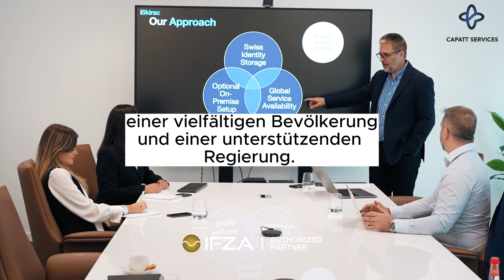Sie möchten ein Unternehmen in den VAE gründen?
Die VAE sind ein großartiger Ort, um ein Unternehmen zu gründen, mit einer starken Wirtschaft, einer vielfältigen Bevölkerung und einer unterstützenden Regierung. Hier sind einige der am schnellsten wachsenden Wirtschaftszweige in den VAE im Jahr 2023:

Tourismus und Gastgewerbe
Technologie
Nachhaltige Unternehmen

Wenn Sie daran interessiert sind, ein Unternehmen in einem dieser Sektoren zu gründen, wenden Sie sich noch heute an Capatt Services. Wir helfen Ihnen, den Prozess zu durchlaufen und Ihr Unternehmen zum Laufen zu bringen.

Klicken Sie hier, um mehr über die am schnellsten wachsenden Wirtschaftszweige in den VAE im Jahr 2023 zu erfahren.